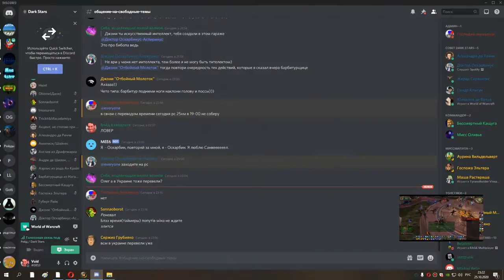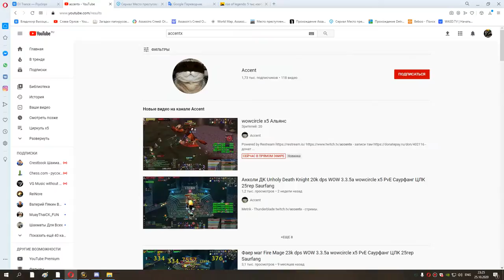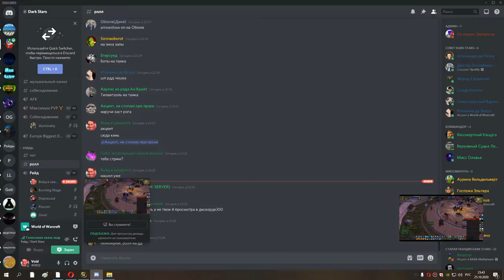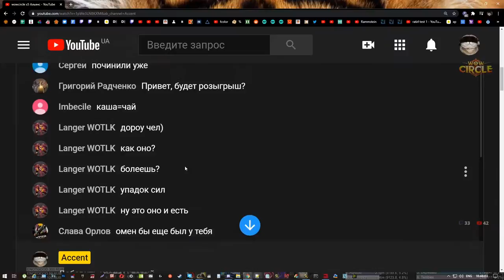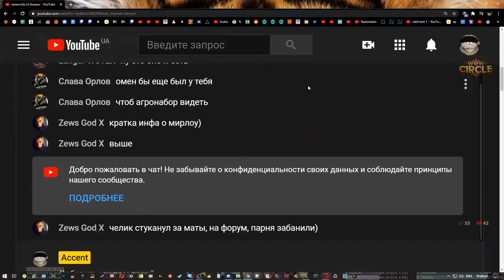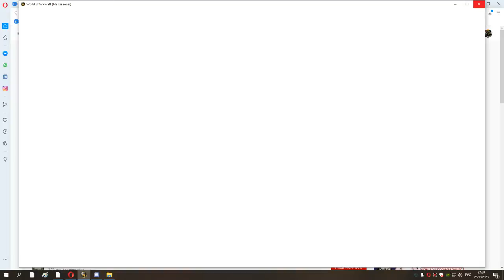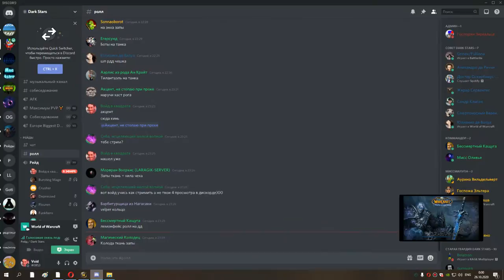1я часть рс 25г маг на замене 25 10 20